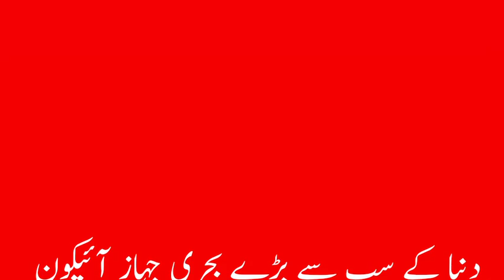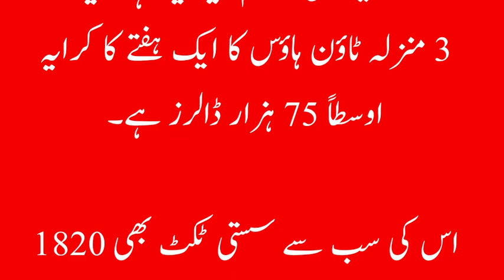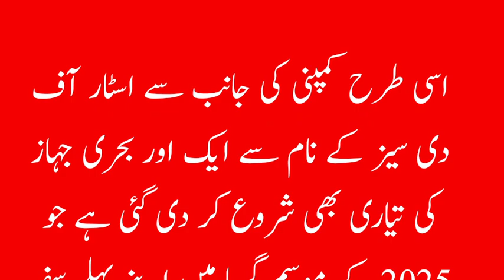Titanic se bhi bara jaha tayar ll Icon of the seez